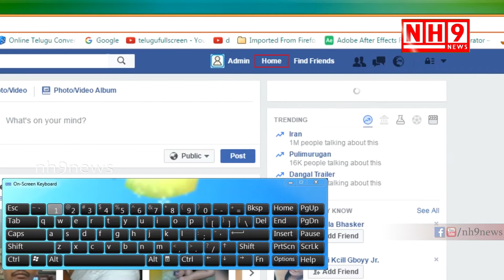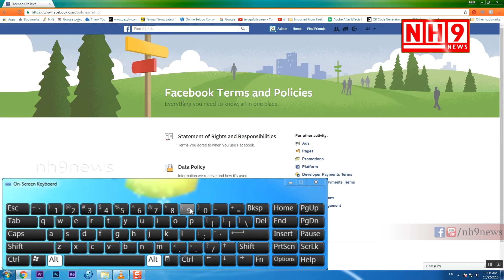Unknown Facebook Keyboard Shortcuts | ఫేస్ బుక్ కీబోర్డ్ షార్ట్ కట్స్ | NH9 News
Unknown Facebook Keyboard Shortcuts